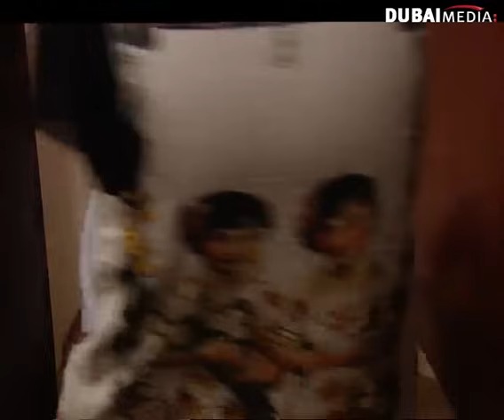مسلسل الدريشة – الحلقة 29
لا تنسى الإشتراك لكل جديد حدود حرية كل فرد في هذا المجتمع ومقدار الثقة التي يمكن منحها له، هذه الحرية قد تكون في شتى معانيها وما معنى الحرية إذا كانت برقابة أو من دون رقابة. أبطال العمل البنات كانوا دائما يرون الحرية من خلف النافذة "الدريشة" وفجأة تسنح الظروف لافتح الحرية فماذا يحدث؟.

والمسلسل من بطولة: أحمد الجسمي، سميرة أحمد، مرعي الحليان، ومنى شداد.

الحلقة 29 كاملة – مسلسل الدريشة
Al-Daricha – Episode 29